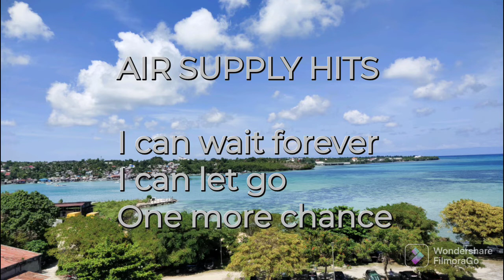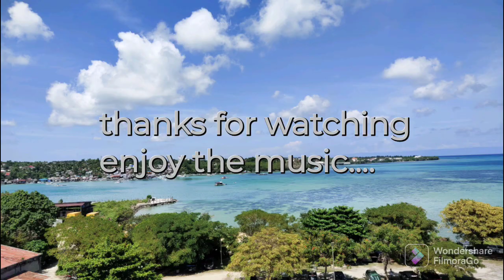AIR SUPPLY BEST 3 SONGS EVER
Air Supply HITS
I can wait forever
I can let go